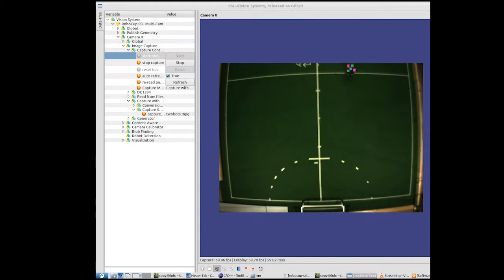Color Segmentation in the RoboCup Small Size League - Trashold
The results of the final project "color segmentation in the RoboCup small size league" by the group "Trashold". Implemented as the completion of the robot vision lab course during winter semester 2012 / 2013.